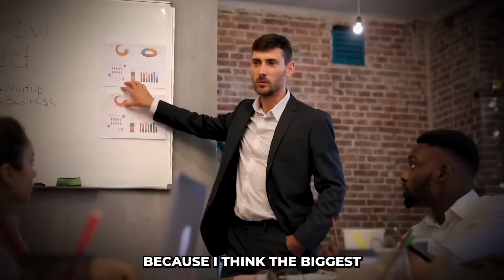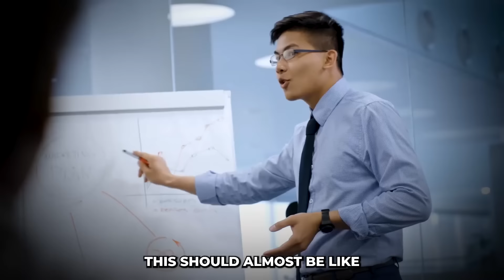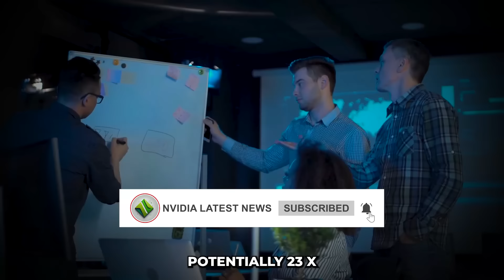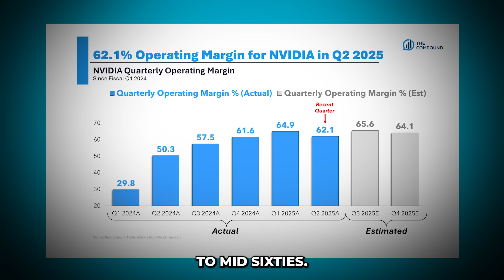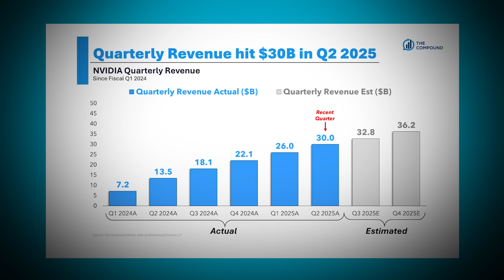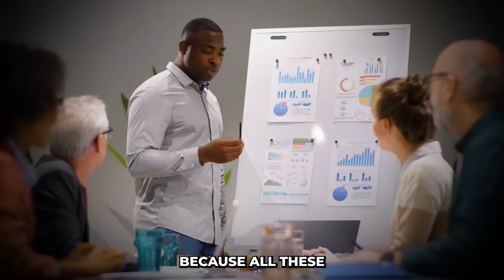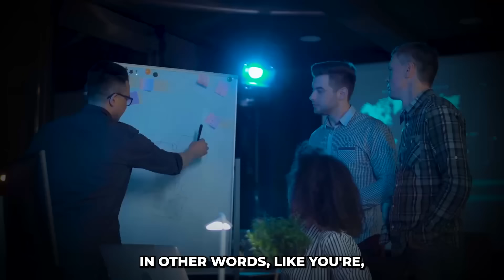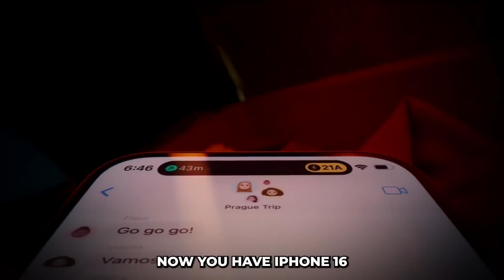HUGE NVIDIA NEWS! NEW Price Predictions From Dan Ives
Find out why Nvidia's stock is ready to soar with Apple's AI integration. Learn about Nvidia's earnings, stock analysis, and why NVDA stock is a smart investment choice.

Nvidia
AI advancements
GPU innovations
Nvidia technology
Nvidia AI
Nvidia GPUs
GPU technology
Artificial Intelligence
Nvidia updates
Nvidia news
Nvidia research
AI development
Tech news
Nvidia products
Nvidia graphics cards
d